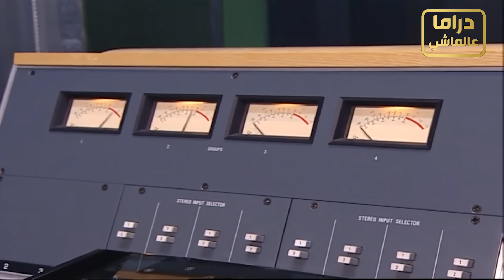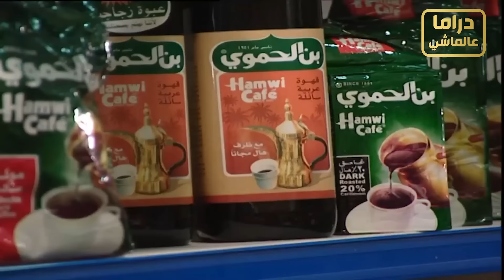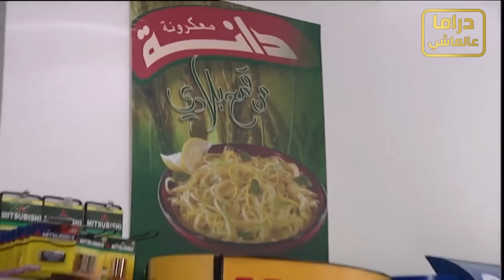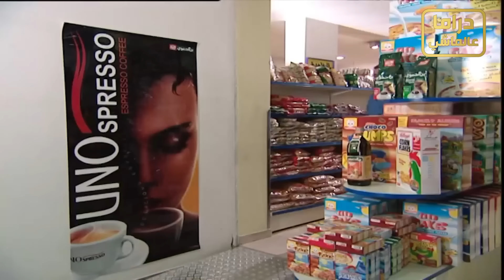ياسر العظمة ـ سافر على دبي عزموه السوريين على افخم غدا بالامارات ـ مرايا